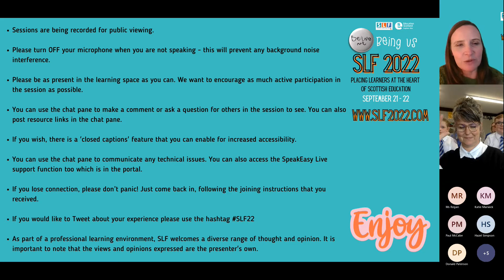SLF Online 2022 Celebrating Screen Studies: The Value and Benefits of Screen Education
Celebrating Screen Studies: The Value and Benefits of Screen Education in the Classroom
Fi Milligan Rennie /  Sam Clark